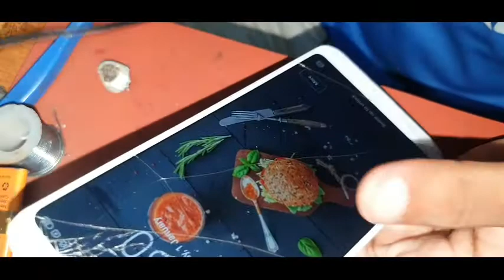Redmi note 5 short solution/Mi note 5 short solution 100% solution,